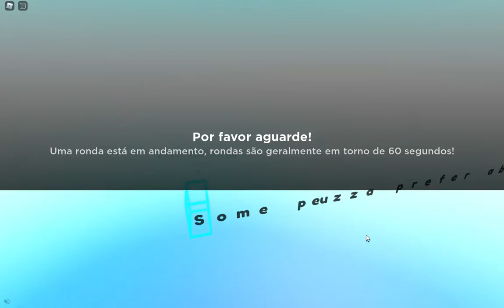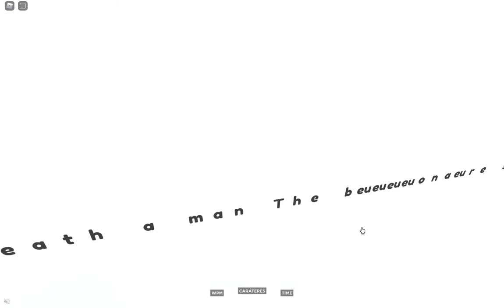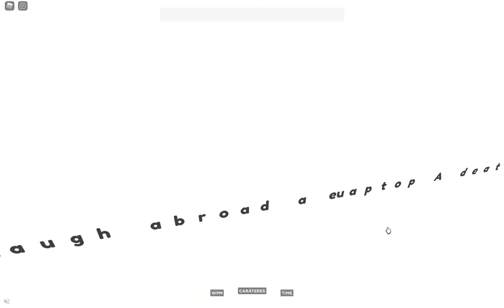Roblox Type Race!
fdsafkdmlçrjekawoprjewtyoeruifjsaklçdfjvxcnjzkdfnhlsfda
fdskalejçiogslçdfjgkfds
gdfs